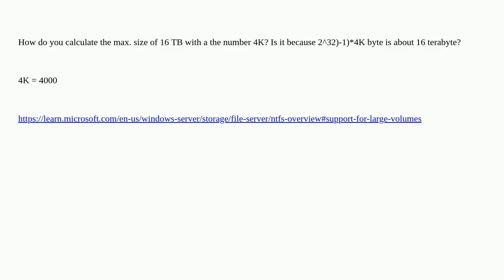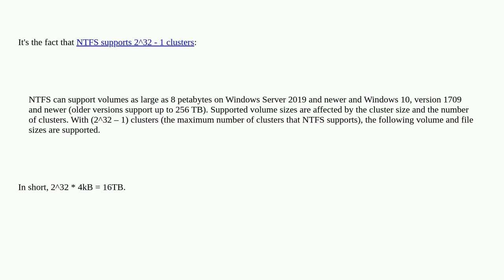e2b2fbdc 7288 46ca 85c6 ed678698009d